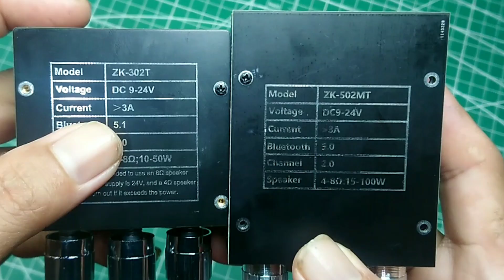COMPARED ZK-502MT VS ZK-302T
Halo cuy video ini omno
oke simak Saja video nya sampe selesai biar ga gagal Paham,

Support kami dengan Transfer (QRIS) / GOPAY / OVO / OVO POINTS /LINK AJA / DANA? Klik link berikut
Jangan lupa surkeb ya dulur
Terima kasih
buat kamu yang like
Kamu yang share
Kamu yang nonton sampe habis
Kamu luar biasa!

Terima kasih

more tag:
zk-502MT,
zk-502mt 50+50 วัตต์,
zk-502t versi zk-502mt,
zk 502mt mono,
zk-502mt โม,
zk 502mt app,
แอมป์ zk-502mt,
ประกอบแอมป์จิ๋ว zk-502mt,